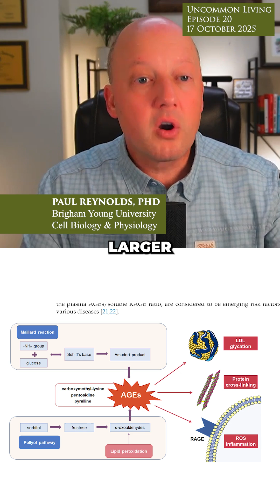Is Bread Hurting Your Heart? | Paul Reynolds PhD | Uncommon Living Podcast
Medical professionals often associate high levels of LDL cholesterol with an increased risk of heart disease. However, that isn’t the whole story.

Paul Reynolds, PhD says that the real danger lies in cholesterol glycation. This happens when you consume refined carbohydrates such has sugar and grains, and these carbohydrates cause glucose in the blood to attached to very small LDL particles.  Only the glycated LDL is associated with heart dieases.

Therefore, if your LDL cholesterol is high due to a keto diet,  high levels of LDL should not alarm you, because your blood glucose reading will remain low..